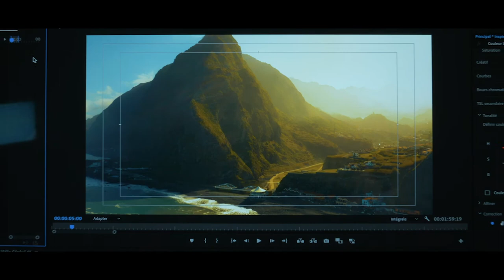SHOWREEL 2020 - Sylvain PRÉMONT Films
Vidéo Showreel 2020 - WEDDING FILMMAKER Sylvain Prémont
FILMS DE MARIAGE - TOURNAGE VIDÉO - MONTAGE VIDÉO - PILOTAGE DE DRONES - VIDÉOGRAPHIE PAR DRONE - PRODUCTION VIDÉO - CAPTATION VIDÉO - PHOTOGRAPHIE PAR DRONE - FILMS D'ENTREPRISES

Réalisé par Sylvain Prémont

Filmé au GH5 - DJI MAVIC 2 PRO

Mon setup :
Panasonic GH5
Adaptateur : Metabones Speedbooster XL (Canon)